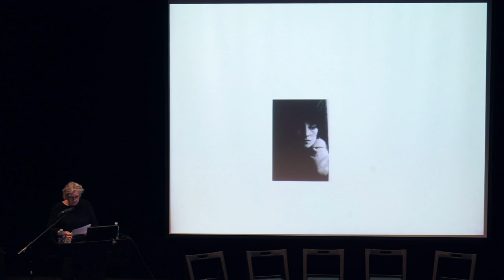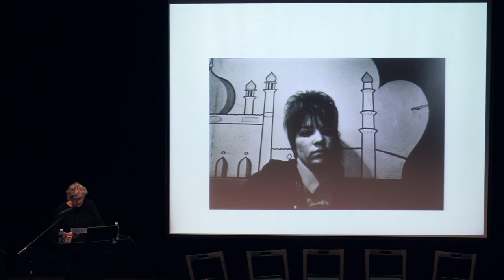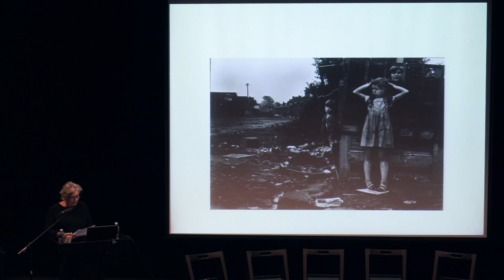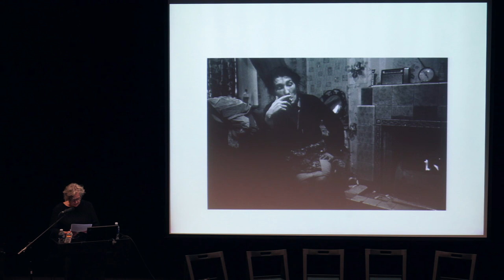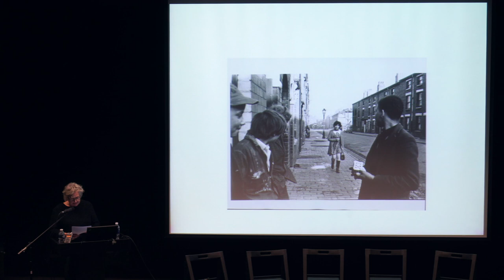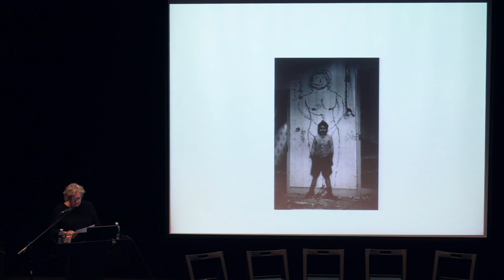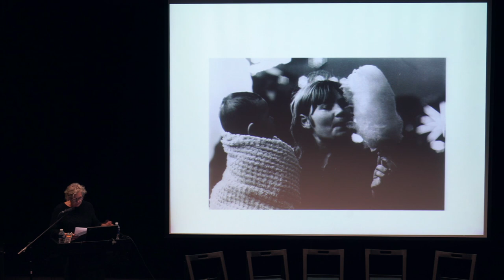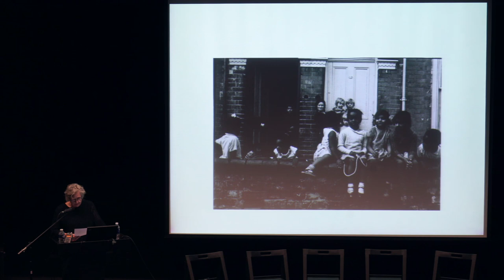Val Williams: Finding a New History: Janet Mendelsohn in Birmingham 1967-1969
Professor Val Williams (UAL, London UK): "Finding a New History: Janet Mendelsohn in Birmingham 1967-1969"

In November 2017, University for the Creative Arts (UCA)  @universitycreativearts    , UAL Photography and the Archive Research Centre (PARC)  @UniversityoftheArtsLondon     , Lithuanian Photographers Association  @lietuvosfotomenininkusajun3856    and Vitas Luckus Photography Centre organised the 2nd edition of the Fast Forward conference at the National Gallery of Arts in Vilnius.

One of the foci of the second Fast Forward edition was to present, to an international audience new knowledge about the role of women photographers in the cultural, social and political life of the of the Baltic States and former Eastern Bloc countries, which have a rich academic discourse and vibrant artistic culture combining specific national features with particular local experiences and Western ideas. Participating researchers and artists also discussed work by women photographers from India, Myanmar, Norway and United Kingdom. The topics ranged from the emancipatory role of photography in the past to political activism, artistic uses of visual archives and new representations of gender. The conference in Vilnius was an opportunity to share knowledge and consider our potential relationships and networks and to engage in pertinent debate that would influence new academic discourse and provide further context for the study and practice of photography.